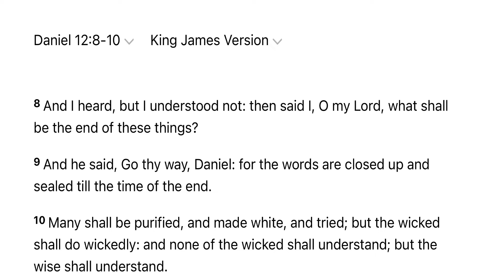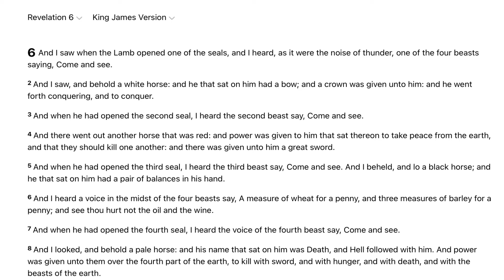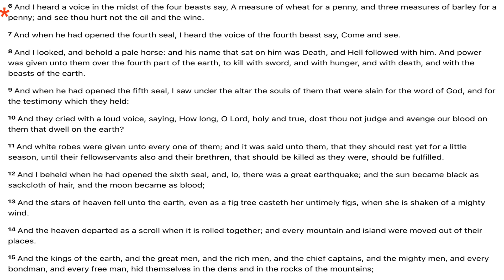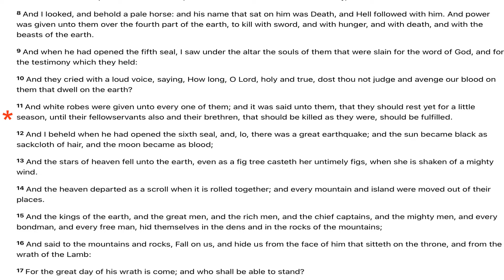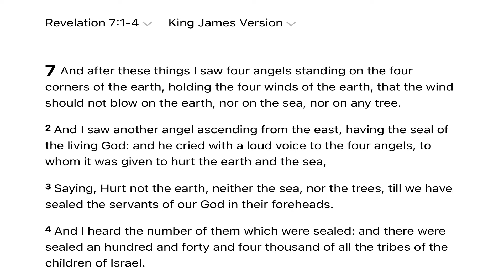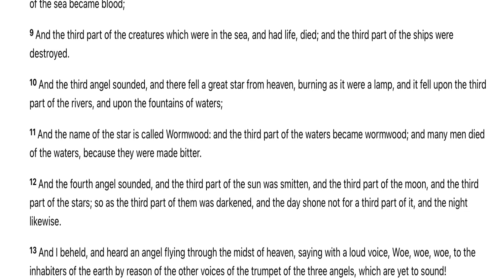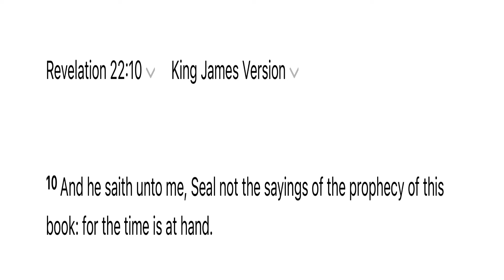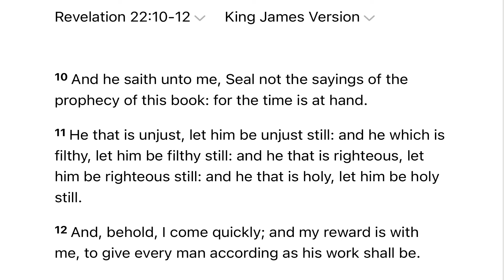Seal the Book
A bible study of seal the book. Is the book still sealed?